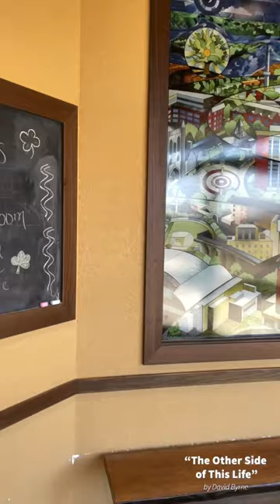new work at Addison’s South restaurant